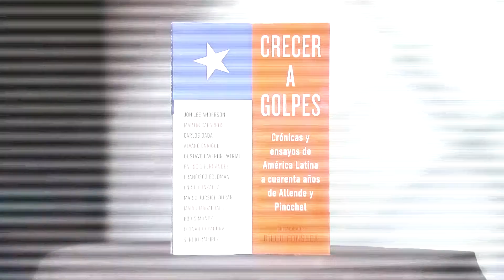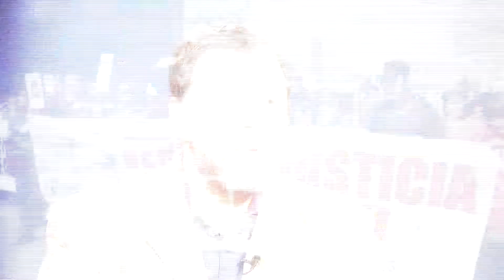Diego Fonseca explains how to avoid getting stuck in the past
It's been more than 40 years since a military coup overthrew Chile's democratically elected president, Socialist Salvador Allende. General Augusto Pinochet was put in his place, a dictatorship that lasted for the next 17 years and defined a generation.Elaine Reyes spoke down with the Argentine author and discussed the importance of learning about the past without getting stuck in it.